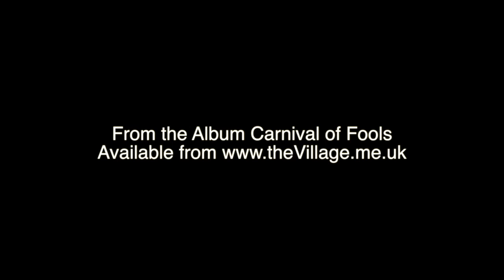Phil Matthews a.k.a. the Village - The Secret Garden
Live performance version of the track The Secret Garden from the album Carnival of Fools. This song has spent a number of weeks at the top of the N1M British folk rock chart.